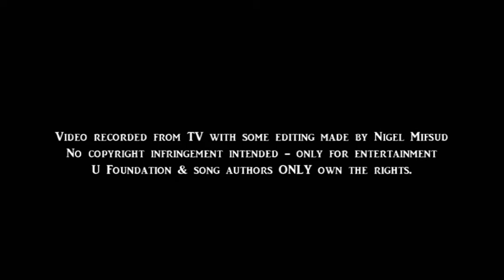Sidney Rose - Tikmixa (Maghna Christmas Concert 2016)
SIDNEY ROSE performing her original song TIKMIXA on Maghna Christmas Concert organized by Fondazzjoni U.